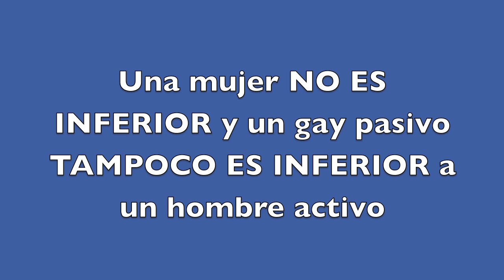4 que te den por c... maric*n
CRITICO / DENUNCIO el uso de expresiones despectivas como que te den por ... como si quien es pasivo fuese INFERIOR a los activos... SOMOS IGUALES